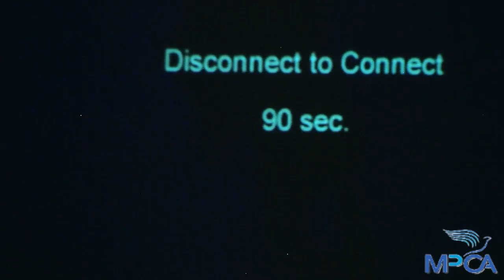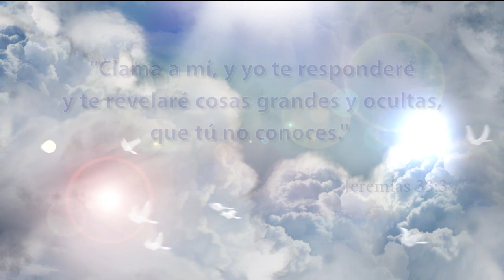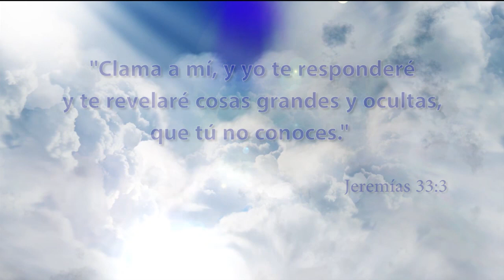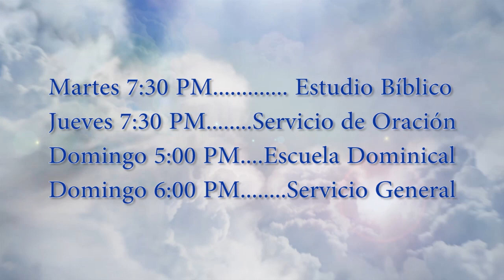Quita la tercera persona de tu habitacion.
Mensaje por el Pastor Antonio Mansogo.